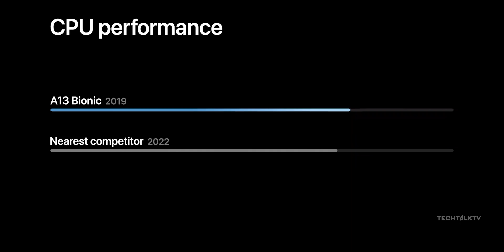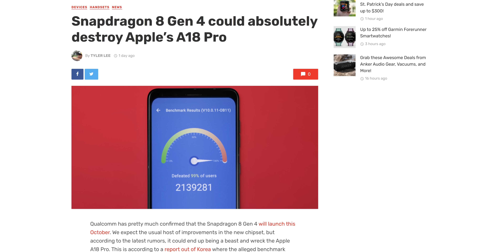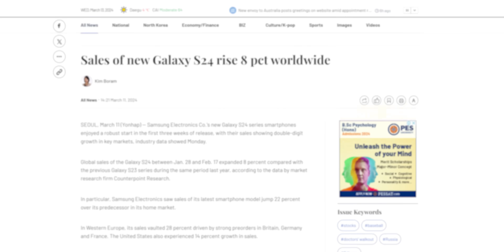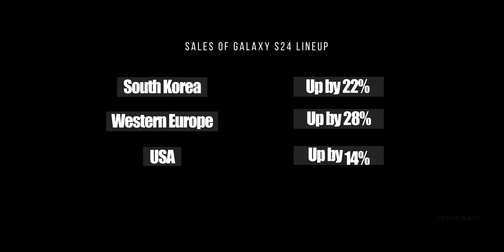Samsung Galaxy S25 Ultra - Look At The Difference (WOW)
Samsung Galaxy S25 Ultra will be among the first Android smartphones to have a better single-core score than the latest iPhone. The Snapdragon 8 Gen 4 on the Galaxy S25 Ultra is expected to boast an impressive single-core score of 3,500 in a Geekbench 6 test, surpassing the reported 3,300 single-core score of Apple's A18 Pro. This marks the first time a Snapdragon chip has outperformed an Apple A-series chip in single-core performance, and this is huge for the Galaxy S25 Ultra and for Android in general.
Also, the sales of the Galaxy S24 Ultra have been revealed.